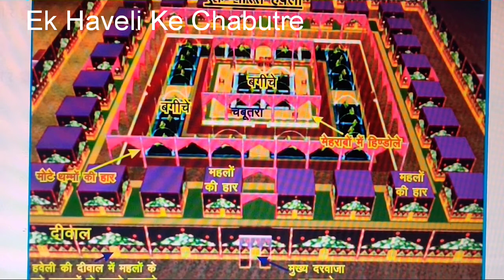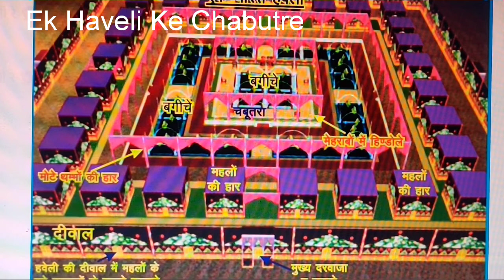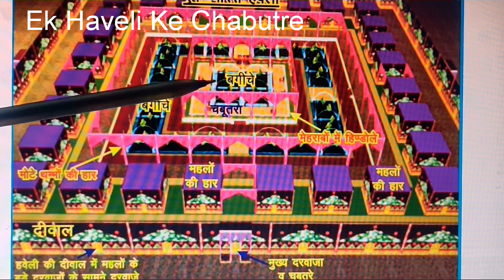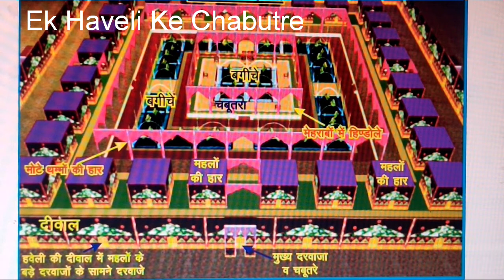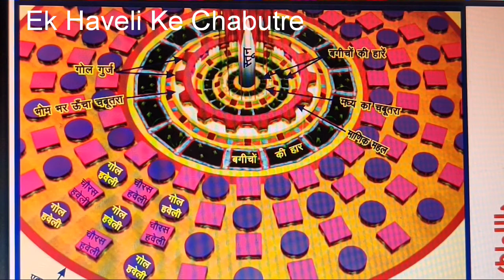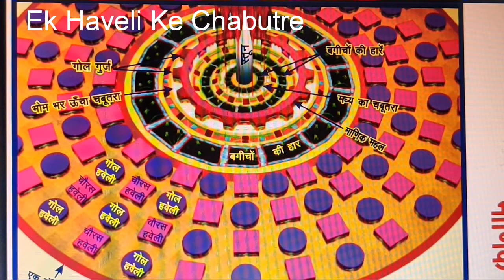Ek Haveli Ke Chabutre( MANIK PAHAD)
PURV KI DEHELAN

DHAPO CHABUTRA KI SHOBHA SHRI JAWAHAR DAS MAHARAJI KI BADI VRITI S
CHABUTRA KI SHOBHA SHRI JAWAHAR DAS MAHARAJI KI BADI VRITI S

JAVERO KI NEHEREN--SHRI PARAMADHAM KI BADI VRITI MAHARAJ SHRI JAWAHARDAS MAHARAJ JI KRIT

MANIK PAHAD KI SUNDER SHOBHA --SHRI PARAMADHAM KI BADI VRITI MAHARAJ SHRI JAWAHARDAS MAHARAJ JI KRIT